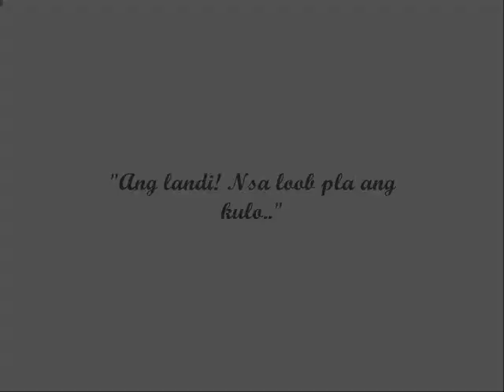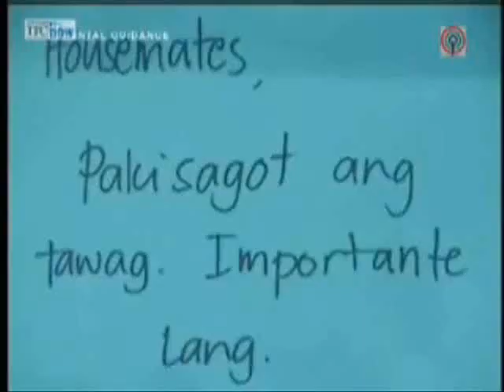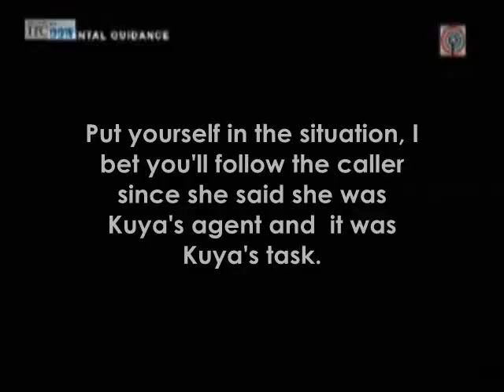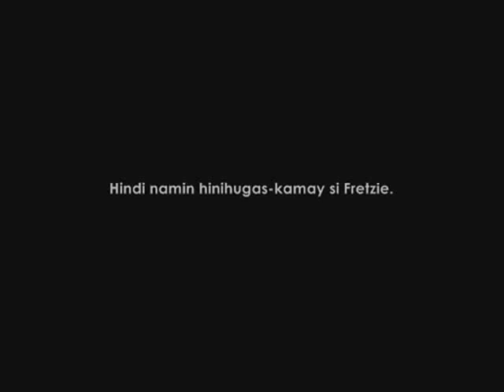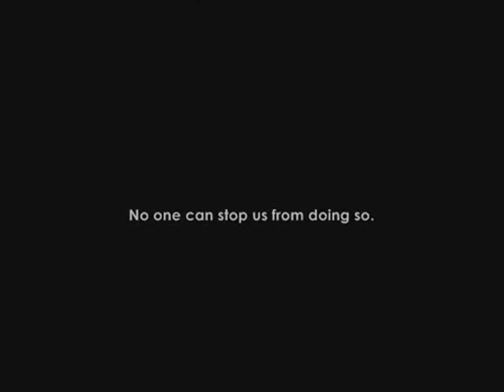Fretzie Bercede - Fretziecians' Defense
See the real story. See Fretzie's view on the whole cellphone thing.

Audio: According To You by Orianthi. Already Gone by Kelly Clarkson.
Video: Pinoy Big Brother Teen Clash of 2010. ABS-CBN. Endemol.